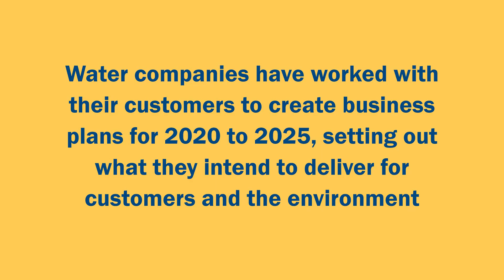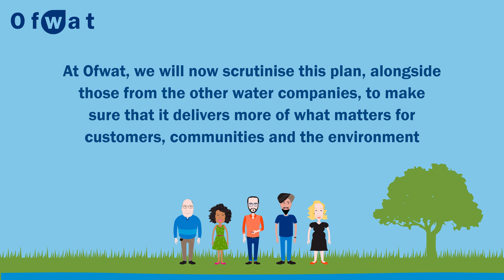United Utilities Water's business plan for 2020-25